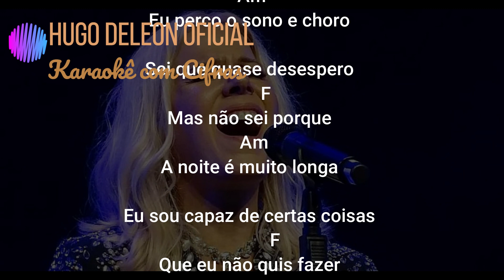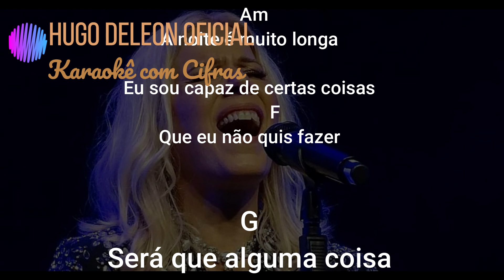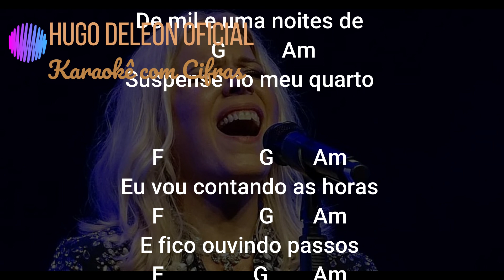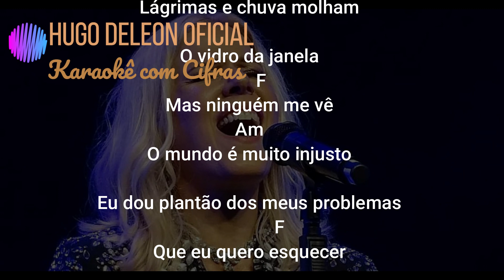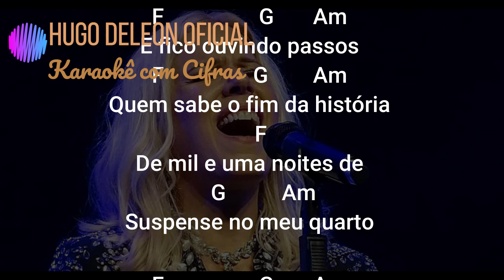KARAOKÊ COM CIFRAS LAGRIMAS E CHUVA EM RÉ MENOR